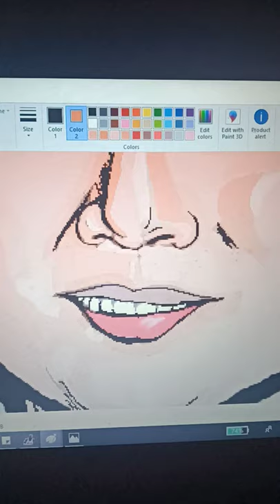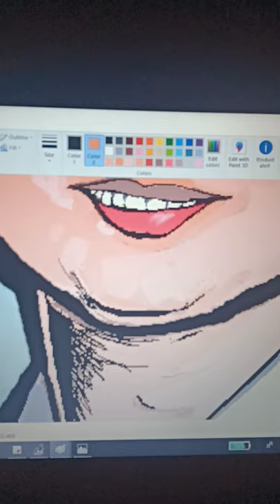fan art for gov ramil hernandez